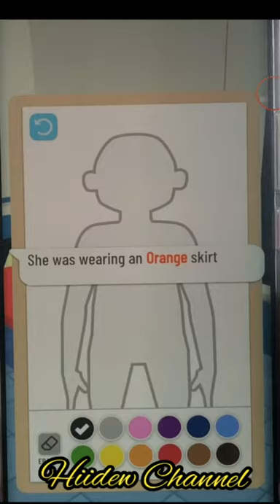Tangle Master 3D Android Gameplay Level 112-128